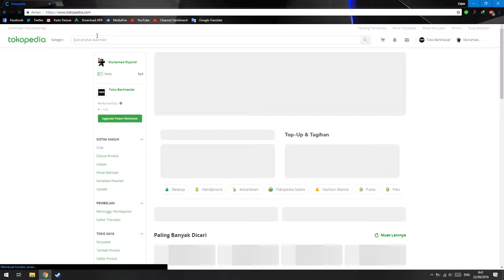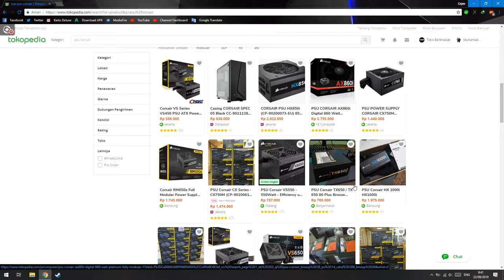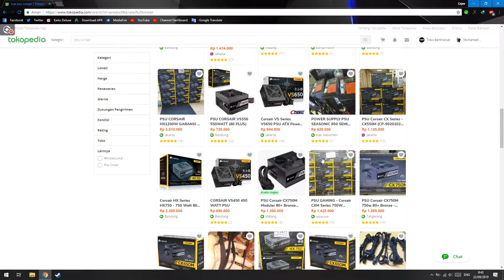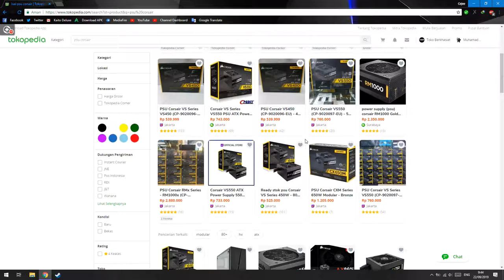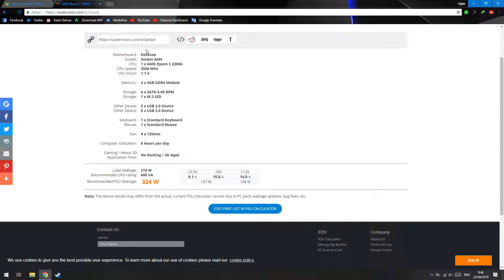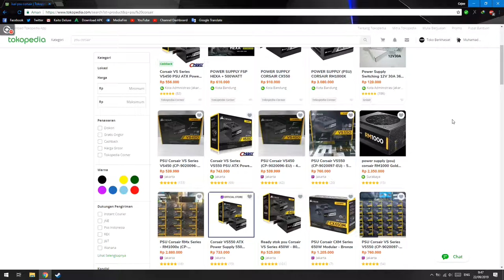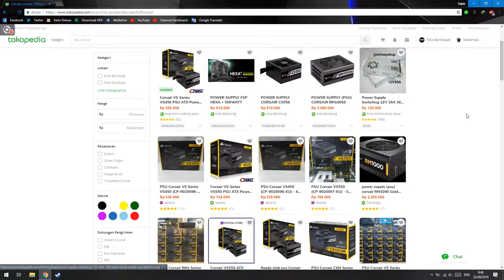Rekomendasi PSU Komputer!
oke bang,kali ini guwek akan memberikan sebuah video rekomendasi psu untuk komputer,mungkin bisa buat bahan pertimbangan atau bahan riset agar tidak salah beli.

PSU : Gardu Listik
VGA : Bawaaan Mobo
FAN : Kipas Turbin
Processor : AMD Athlon x64 0.1 GHz
Motherboard : Motherboard Mati
HDD : Harddisk PS2
Casing : Kardus&Triplek
Monitor : GG 55 inch Curved Edition
Memory: 128MB Cap Tiga Setang
Headset : Samsul Wireless Edition(Emang gak ada kabel,karena digunting)
Mouse: Virtual Mouse
Keyboard: Virtual Keyboard
Kursi: Kursi Taman